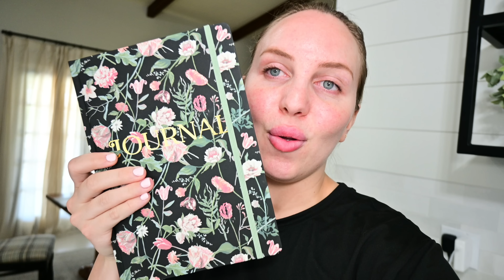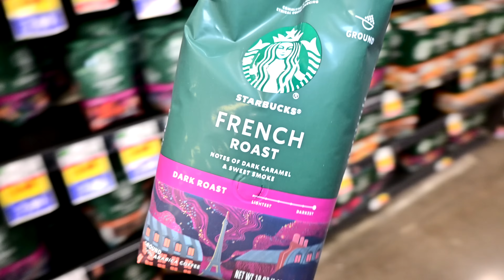Weekly Reset! Let's clean, grocery shop, and get motivated!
Welcome to my Weekly Reset! Join me for some rejuvenation and motivation as I clean, grocery shop, and ignite my inspiration for the week ahead! Let's do this!

- Burt's Bees Gloss and Glow Glossy Balm
- My Living Room Lamp
- Simple Modern Tumbler
- Shark Blow Dryer

AMAZON STOREFRONT: